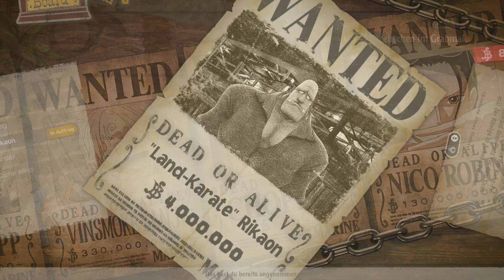Let's Play One Piece Odyssey #035 | Umzugskrebs | Deutsch/HD/PS4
Während ihrer Reise durch die Grandline geraten Captain Monkey D. Ruffy und die Strohhut-Crew plötzlich in einen Sturm. Nachdem er sich gelegt hat, stranden die Strohhüte an der üppig grünen, aber geheimnisvollen Insel Waford und werden voneinander getrennt.

Nun begibt sich die Crew auf ein neues kühnes Abenteuer voller Wunder der Natur, mächtiger Gegner und seltsamer Begegnungen mit den Inselbewohnern. Schließ dich Ruffy an und arbeite mit ihm und der Strohhut-Crew zusammen, um wieder in See stechen zu können!

★★★Aufnahmegerät für die PlayStation 4